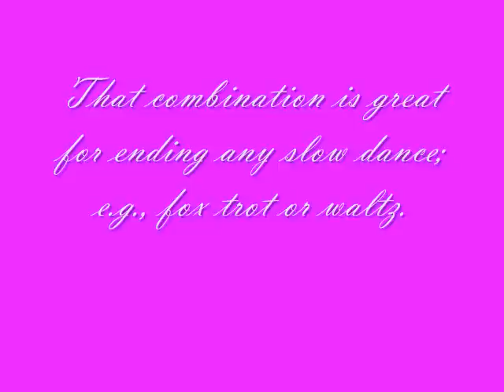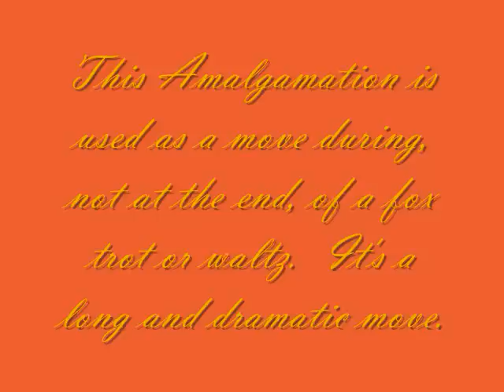ORIGINAL BALLROOM DANCE MOVES--Lifts and dips.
These are four moves that we have developed during the years we have been balroom dancing.  We want to share these in case some other couples want to enhance their dancing experience.  Two lifts and two dips.  Thanks